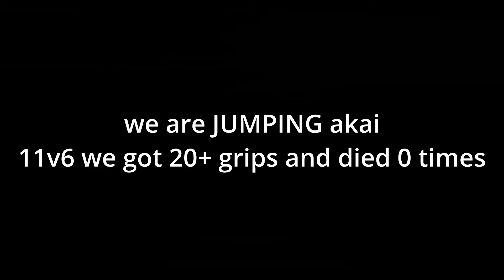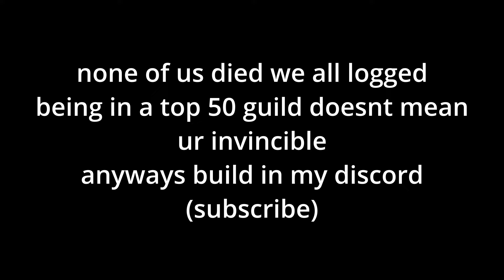Ganking the Strongest Godseeker Guild | Deepwoken (20+ Grips)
0:00 - before the godseeker guild floods
0:48 - ganking the godseeker guild
13:30 - how to get my godseeker build
13:35 - how to get the build